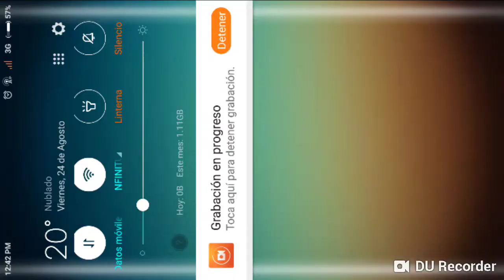StarLord vs Medusa War Boss Solo MCOC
Chief of War, easy with the game works fine, and kabam don't make a one they bugs, or the crap this enjoy give as